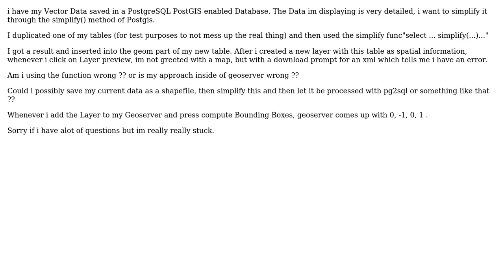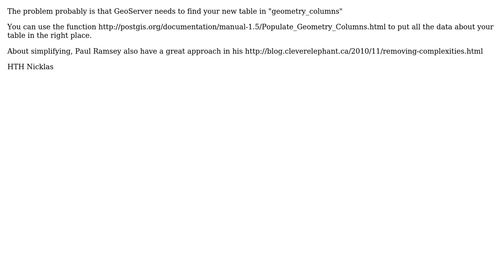GIS: How to use simplify()?